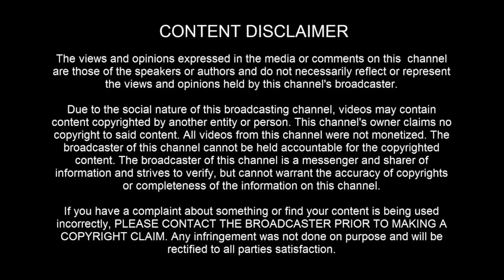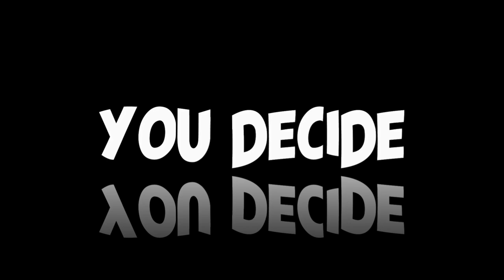UFO SIGHTING: By moon, video taken in China. Spanish language. 9/29/2022 - [10/09/2022]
Donate to help support Tabitha and Oscar for 😺 cat food (all goes to cats)

[ LEGAL STUFF ]

3AM LOWDOWN DOES NOT CLAIM ANY RIGHTS OVER ANY OF THE GRAPHICS, IMAGES, VIDEOS, SONGS USED IN THIS VIDEO.